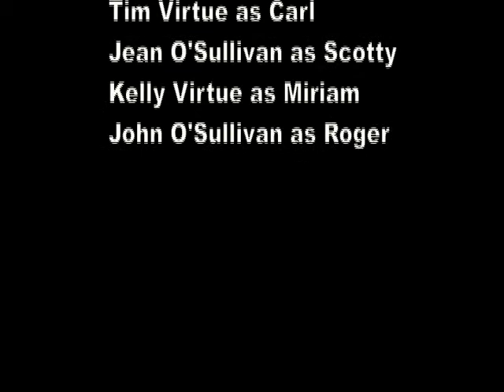Antelope Run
What prompts humans to do the things that they do?  Why does the wind blow through desert aspens?